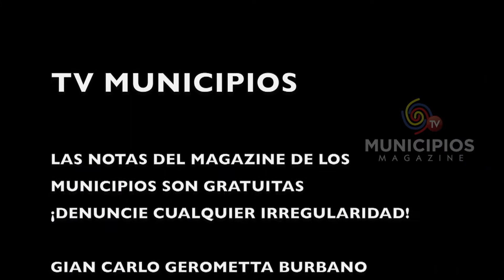TV MUNICIPIOS – EN MIRANDA – CAUCA HACEN UNA INVITACIÓN A LOS HABITANTES DEL MUNICIPIO